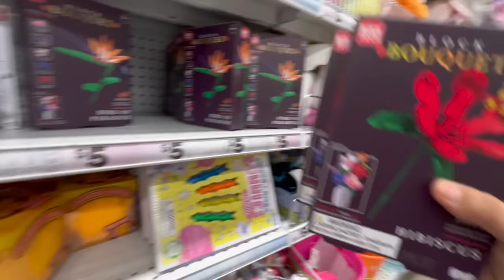Come EASTER BASKET Shopping/Making the Baskets! What did they get? Emma and Ellie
It's almost Easter and we needed to go shopping for the girls so come shopping with us. Then when we get home we show you everything they got and put their baskets together.